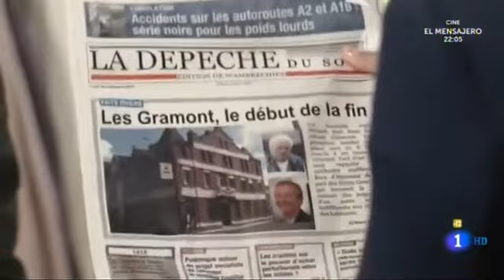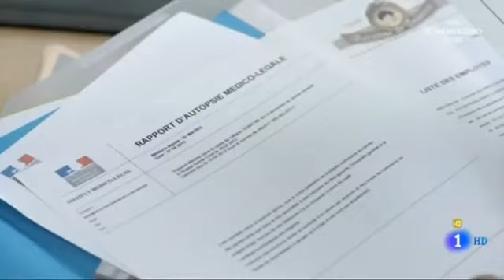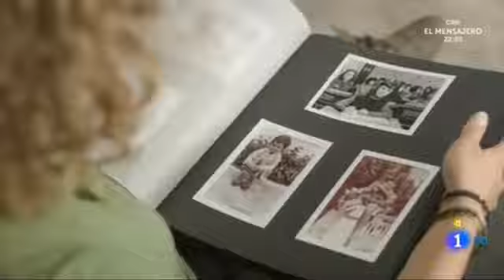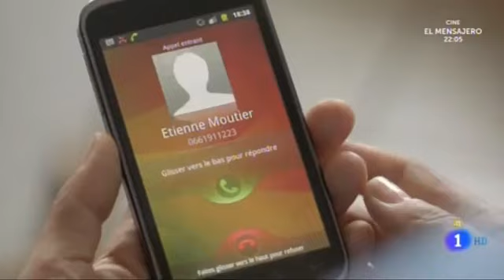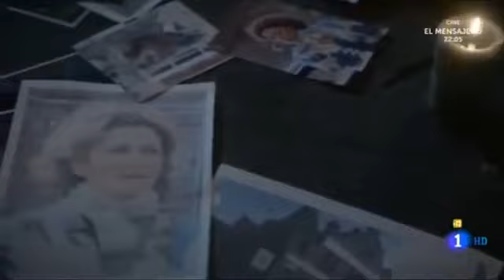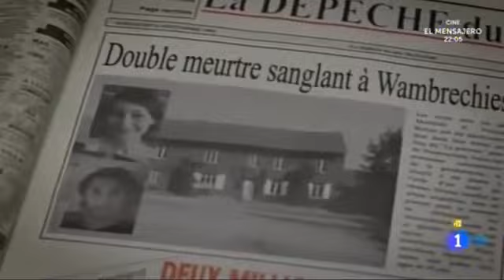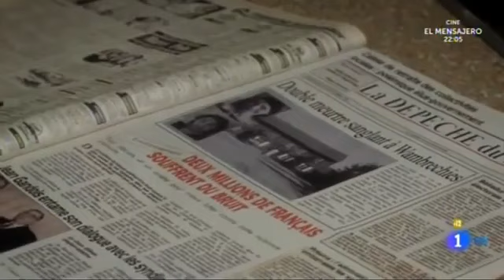*LA MALDICIÓN DE JULIA* Drama Francia 2020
*LA MALDICION DE JULIA*  Drama Francia